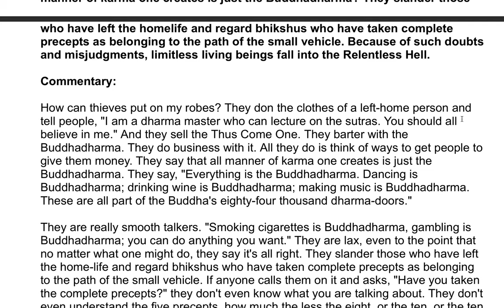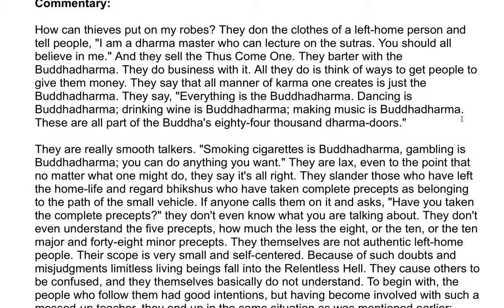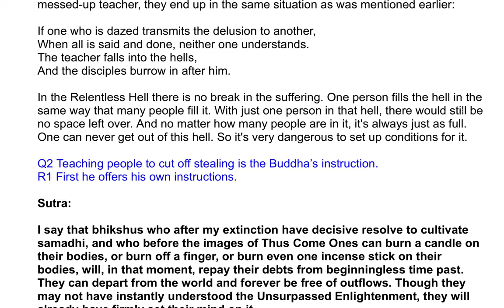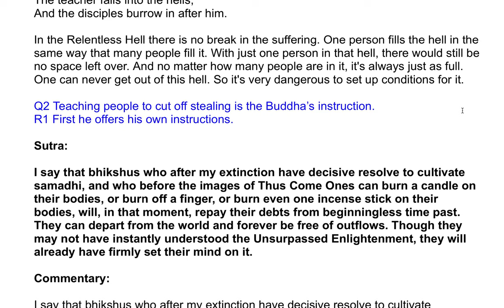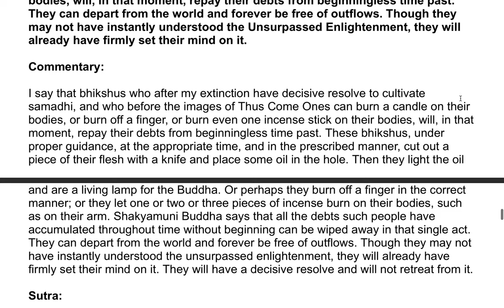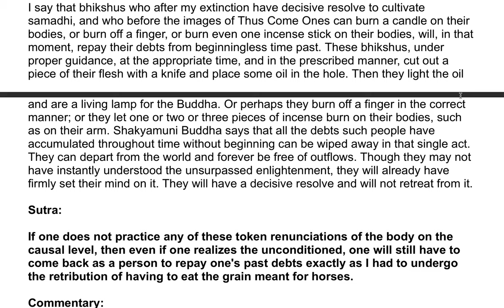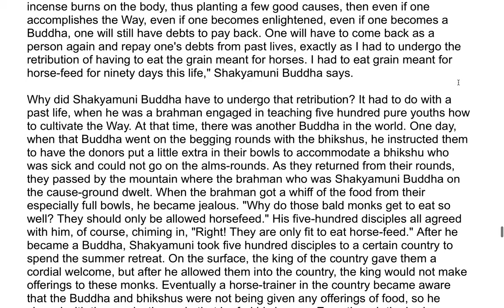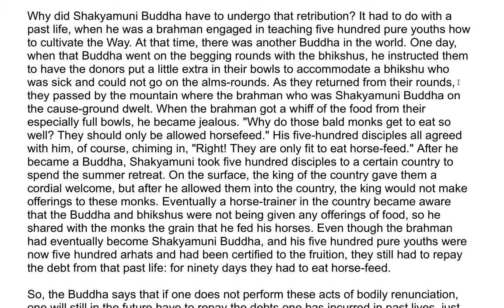The Shurangama Sutra| A Commentary by the Venerable Master Hsuan Hua 129